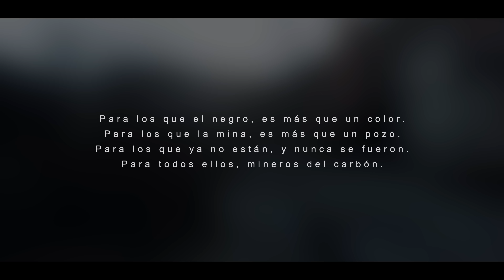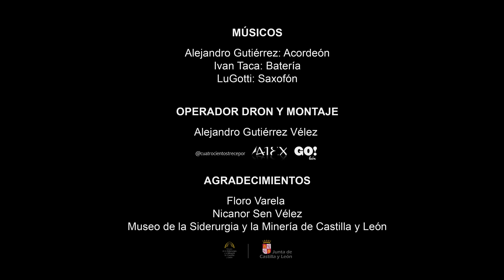Santa Bárbara bendita - LuGotti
Santa Barbara bendita (patrona de los mineros) es un arreglo instrumental, del saxofonista LuGotti, inspirado en la versión de Nuberu de la canción "En el pozo María Luisa".
El video ha sido grabado en el Pozo Calderón de Laciana (Villablino), en el Complejo de Vegamediana en Cistierna, en el cielo abierto entre Santa Lucía de Gordón y Ciñera y en el Museo de la Siderurgia y la Minería de Castilla y León en Sabero.
Para los que el negro, es más que un color.
Para los que la mina, es más que un pozo.
Para los que ya no están y nunca se fueron.
Para todos ellos, mineros del carbón.
Dedicado con todo el cariño, respeto y admiración a todos los mineros.

Músicos
Alejandro Gutiérrez: Acordeón
Iván Taca: Batería
LuGotti saxo: Producción musical y saxofón

Producción audiovisual
Alejandro Gutiérrez Vélez
Guía Go León